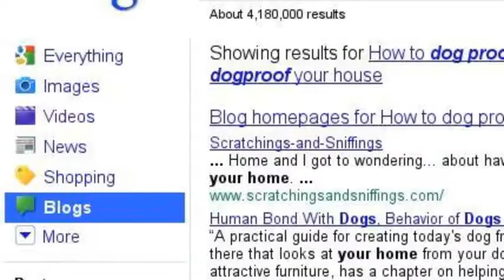Week 1 with Charles!!!